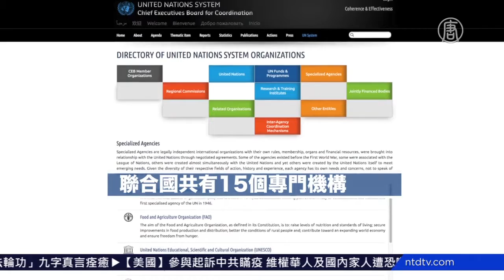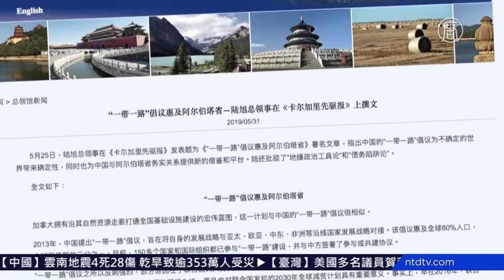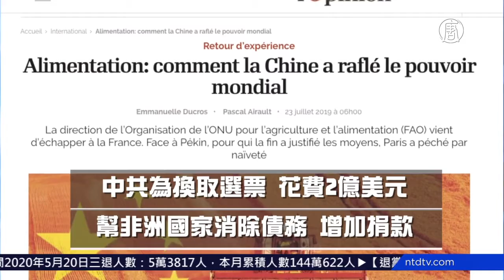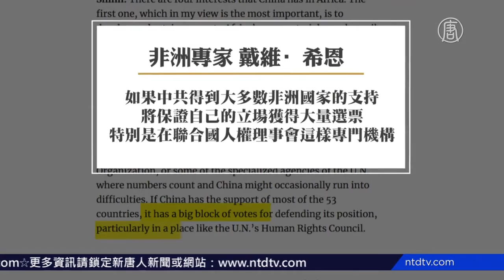【瘟疫与中共】中共政府如何渗透联合国 720P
文章标题：【瘟疫与中共】中共政府如何渗透联合国

【新唐人北京时间2020年05月20日讯】白宫贸易顾问纳瓦罗在接受福克斯采访时说，过去十年，中共通过扶植联合国内部组织的领导人，包括世卫总干事谭德赛，几乎控制了联合国所有内部机构。

联合国共有15个专门机构，其中四个机构的领导人都是中共代表。在联合国其他实体以及国际贸易和金融机构，如国际货币基金组织和世界银行中，有超过二十名中共代表担任领导职务。

中共代表也担任联合国内部主要机构领导职务，例如国际法院副主席薛捍勤，曾任中共驻荷兰大使。

这次疫情中，中共政权对联合国的影响显而易见。世卫组织偏袒中共，推迟宣布疫情爆发、降低疫情严重性，受到国际社会的谴责。

再说“一带一路”项目。联合国高层官员一直赞扬中共倡导的这个项目。

联合国秘书长 安东尼奥·古特拉斯：“‘一带一路’倡议具有巨大的潜力，遍及亚洲、欧洲和非洲，并扩展到整个世界。 在地理和野心方面具有深远的意义。”

但实际上，“一带一路”给参与其中的发展中国家带来债务危机，主权受到削弱，批评人士认为中共的借贷行为是“债务外交”。

中共2013年推出“一带一路”，目前已有150多个国家和国际组织与中方签署了参与或共建协议。

2019年5月，中共驻加拿大卡尔加里领事馆总领事陆旭，在《卡尔加里先驱报》发表题为《‘一带一路’倡议惠及阿尔伯塔省》的署名文章，称赞联合国的支持。

2016年，中国与联合国签署一项为期十年的协议，承诺每年向联合国和平与发展基金注资2000万美元。

该基金设有指导委员会，负责向联合国秘书长提出项目建议。五名成员中有四名华人，其中之一是中共前外交部副部长刘振民，他现在是联合国经济和社会事务部秘书长。

中共还利用与非洲的关系，花钱买选票，在联合国内部扶植其政权代表。

2019年6月23日，中共农业副部长屈东玉，当选为联合国粮食及农业组织总干事。

联合国粮食及农业组织为食品和动物安全设定国际标准，对全球食品安全和农业产业至关重要。

据报，中共花费超过2亿美元，为一些非洲国家消除债务、增加捐款，来换取选票。

例如，中国免除喀麦隆7,000万美元的债务之后，其候选人退出竞选。

中国还免除了刚果、赞比亚、马达加斯加的巨额债务，这个名单还在增加。

非洲专家戴维·希恩表示，中共看中的是54个非洲国家，在联合国专门机构进行选举时的54张选票。

希恩在接受《中国知识报》采访时说，如果中共得到大多数非洲国家的支持，“将保证自己的立场获得大量选票，特别是在联合国人权理事会这样的专门机构。”

两年前，美国退出了联合国人权理事会。

美国驻联合国大使 Nikki Haley（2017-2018）：“长期以来，人权理事会一直是侵犯人权者的保护者。”

美国驻联合国大使黑利表示，侵犯人权的国家连续进入人权理事会，而且世界上最不人道的政权仍在逃避审查。

中共政权一直因严重侵犯人权受到批评，但今年4月，中共驻日内瓦公使蒋端成为人权理事会专家组成员，有遴选联合国人权专家的决策权。

联合国观察组织执行主任希勒尔·诺伊尔表示，联合国的举动荒谬而不道德。他推文说：“这就像一名纵火犯成了消防队长。”

中共及其意识形态已经而且仍在渗透全球，其恶劣影响与威胁越来越引发国际关注。

然后人数。

大纪元

2005年1月12日